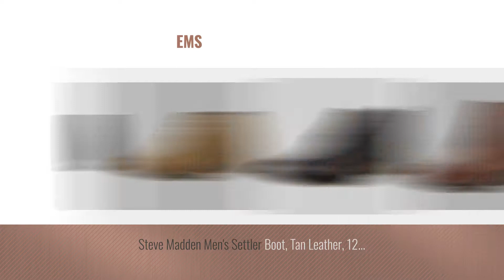Top 10 Steve Madden Men Boots [ Winter 2018 ]: Steve Madden Men's Harken Chukka BootCognac11 M US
New! 2019 Black Friday / Cyber Monday Men's Chukka Boots Deals and Updates.

Black Friday / Cyber Monday Steve Madden Men's Harken Chukka BootCognac11 M US by Steve Madden

Black Friday / Cyber Monday Steve Madden Men's jabber Boot, Dark Grey, 11 M US by Steve Madden

Black Friday / Cyber Monday Steve Madden Men's Hestonn Chukka Boot,Tan,12 M US by Steve Madden

Black Friday / Cyber Monday Steve Madden Men's Hacksaw Chukka Boot, Black Suede, 9.5 US/US Size Conversion M US by Steve Madden

Black Friday / Cyber Monday Steve Madden Men's Highline Chelsea Boot, Black Suede, 8.5 US/US Size Conversion M US by Steve Madden

Black Friday / Cyber Monday Steve Madden Men's Nockdwn Chelsea Boot, Tan Leather, 8.5 M US by Steve Madden

Black Friday / Cyber Monday Steve Madden Mens Overring Plain Toe Chukka Boot Shoes, Black, US 11.5 by Steve Madden